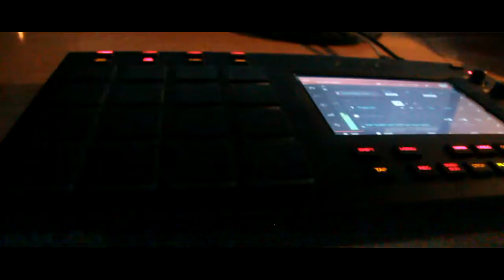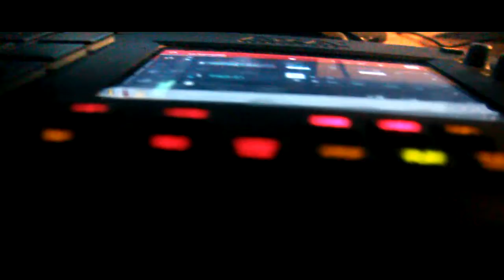ERN - Beatmaking video Akai MPC Touch Soul Boombap type beat 2019 (i´ve learned90)